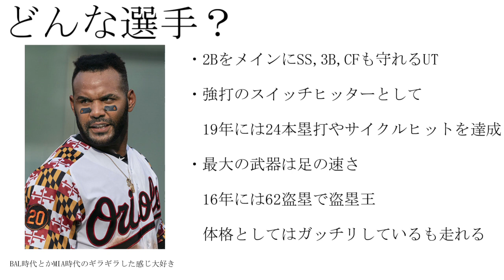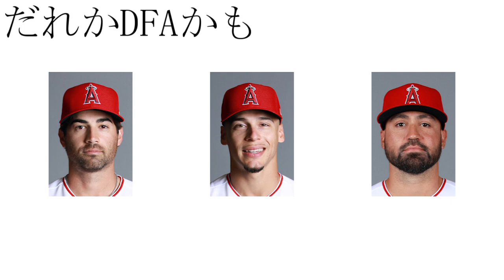【MLB】DFAになった好きな選手がエンゼルスに入団した。※説明欄に追記あり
まぁ、ビヤーは獲得したくなる球団はあるよね
LAAだから、みんな見れるよ。やったね！！

追記
マット・サイスがオプションでAAAに
アーチー・ブラットリーが60日間のIL入りで
アクティブロースターと40人枠に空きを作りました。